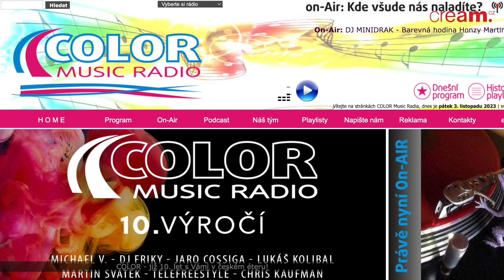DJ Friky - Úroveň československýho DJingu není zas až tak vysoká.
Potkali se v zátoce. Co osud chtěl. V pátek 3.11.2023 proběhlo v San Francisco světové finále DMC World DJ Championships a díky tomu, že v CZ/SK pořádá kvalifikaci DJ Friky, tak jak s ním, tak s vítězem DJem Opiou jsem se potkal právě v SF. Zde rozhovor v den před velkým finálem. Jaké je to pořádat DMC a co za tím stojí? Máme nějaké nové talenty nebo stačí, aby Opia oprášil podpaždí a vyhrál. Nejen o tom, je tento krátký rozhovor, který jsem za nezvykle dobrého počasí natočili na Twin Peaks, kde je obvykle mlha a vítr.